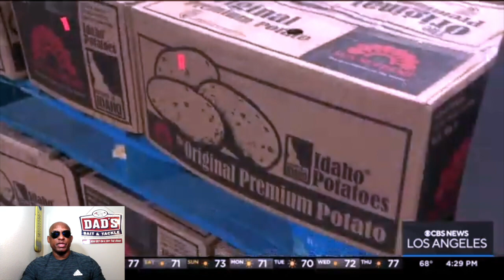Biden Says "No one's ever done as much as president as this administration is doing”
Biden Says "No one's ever done as much as president as this administration is doing”. Period."
Ask The Doctor Of Common Sense